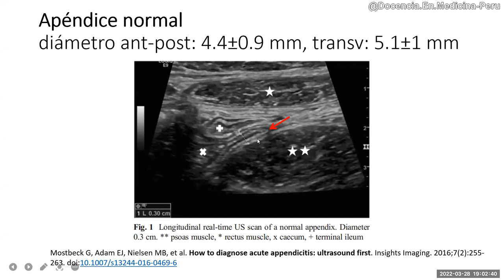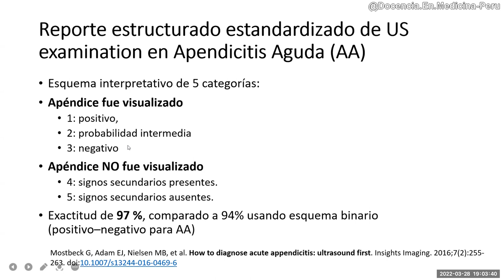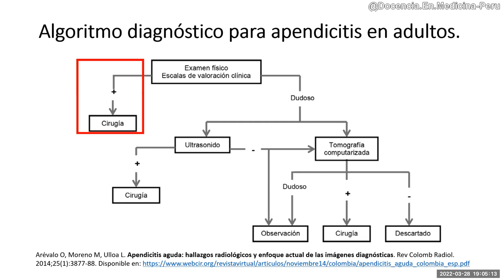Apendicitis 15: Algoritmo diagnóstico en adultos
Bibliografía:
Arévalo O, Moreno M, Ulloa L. Apendicitis aguda: hallazgos radiológicos y enfoque actual de las imágenes diagnósticas. Rev Colomb Radiol. 2014;25(1):3877-88.